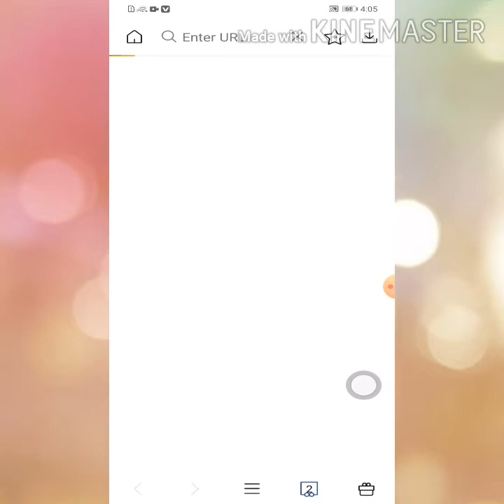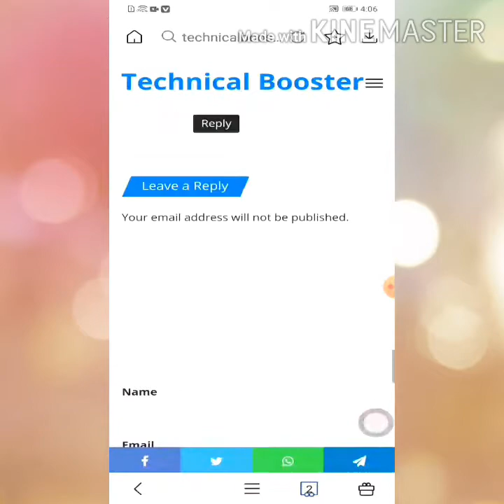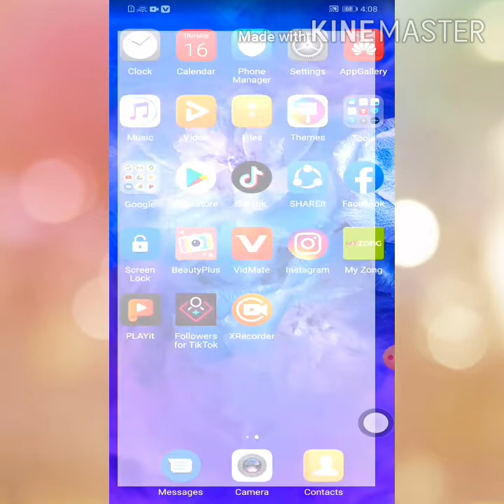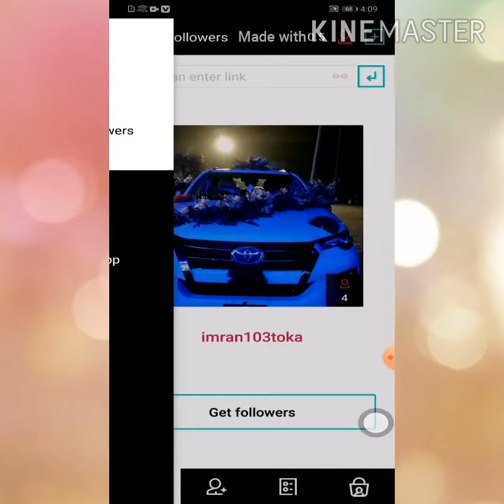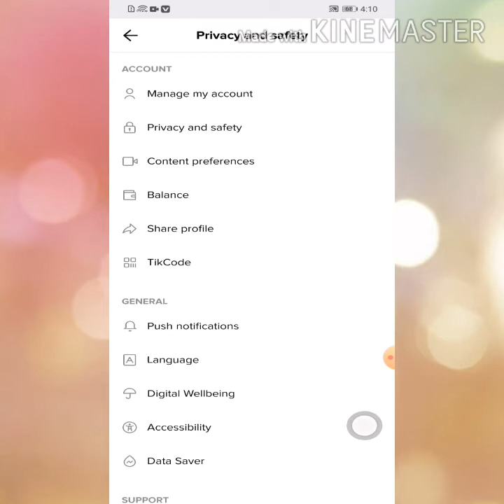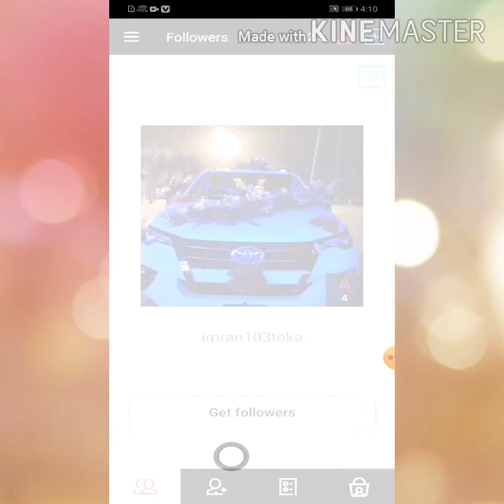How to get unlimited followers on TikTok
1 million tiktok followers day 4,